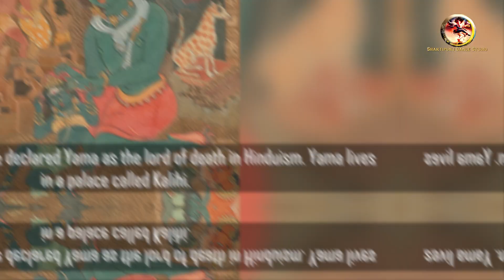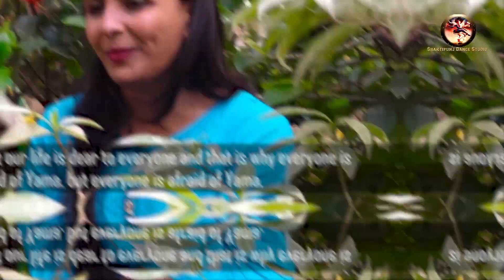Yam Hasta Mudra youtubevideo youtubevideos kathakdance @Shaktipunj Dance Studio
Detailed Description (Theory & Practical) on Yamdev Hasta Mudra @Shaktipunj Dance Studio